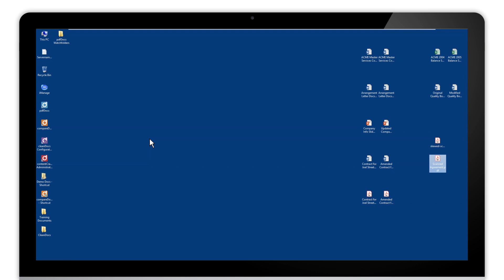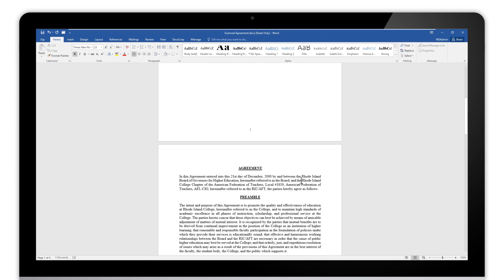How to make text editable in scanned files using pdfDocs | DocsCorp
Scanned documents don't have a text layer, so you can't easily make edits or changes. Learn how to add a text layer to your scanned files using the OCR function in pdfDocs.

With automatic text recognition, pdfDocs can unlock the content in these files, so you spend less time dealing with difficult documents, and more time on the work that matters.